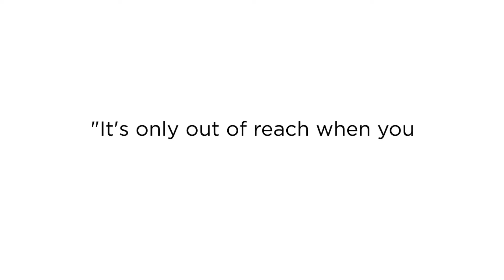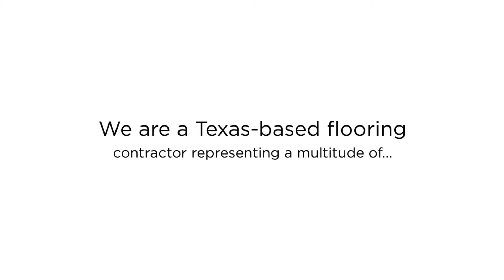Looking For The Best Flooring Covering in Dallas, TX? We've Got Your Back!!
Business Flooring Specialists prides itself in providing the highest level of service to the client through installation and beyond. Our premium installation professionals are able to make adjustments and decisions on the job site. Thorough and detailed inspections before, during and after your floor covering is installed allow for professional, premium installations on every job.

Our purpose is to provide quality products and services to meet the needs of our customers. We strive for excellence through the pursuit of quality, value, and service in all that we do. For the best floor covering in Dallas, TX.

Best Floor Covering in Dallas TX
Best Floor Covering Dallas TX
Floor Covering in Dallas TX
Floor Covering Dallas TX
Best Floor Covering near Dallas TX